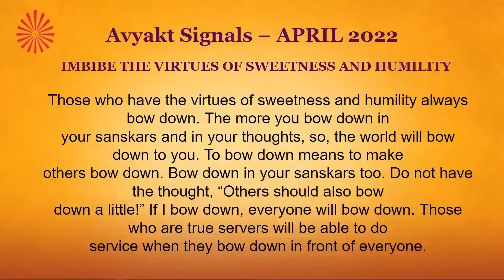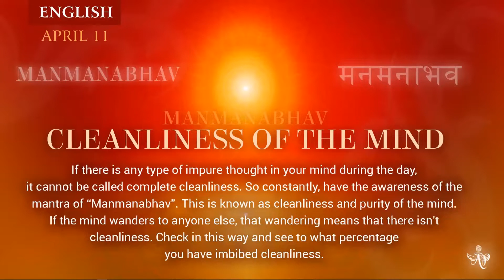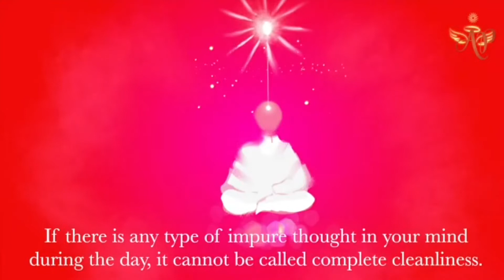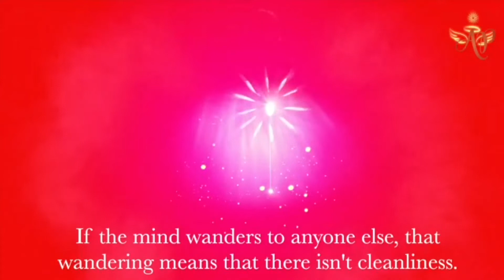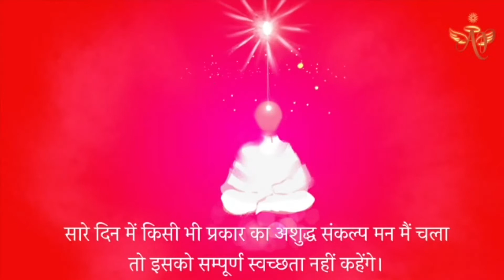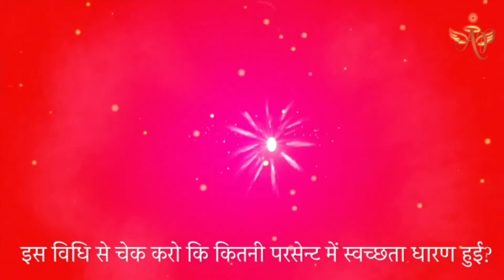Hindi April 10, 2022 Mohini Didi Manmanabhav Cleanliness of the mind